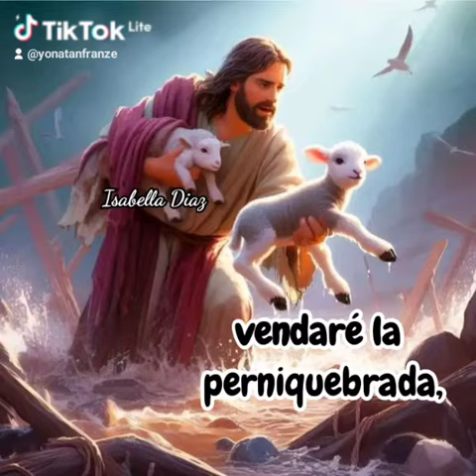# el señor es mi pastor